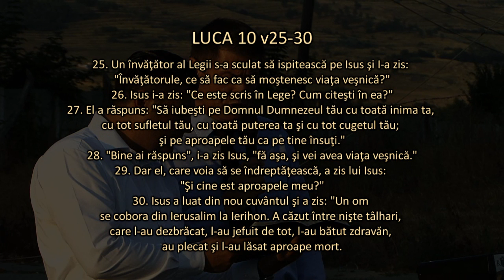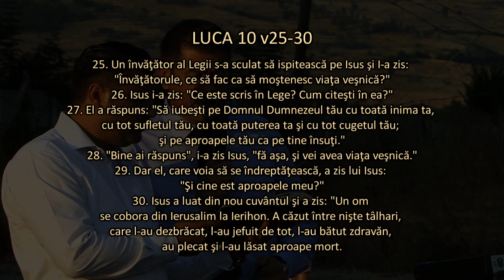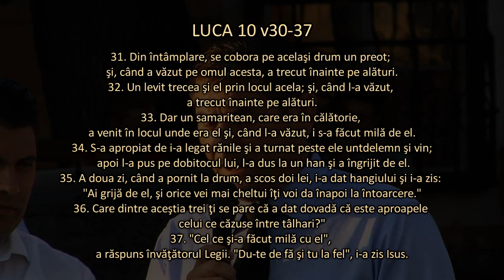Evanghelizare Miercurea Sibiului 04-08.08.2015 III